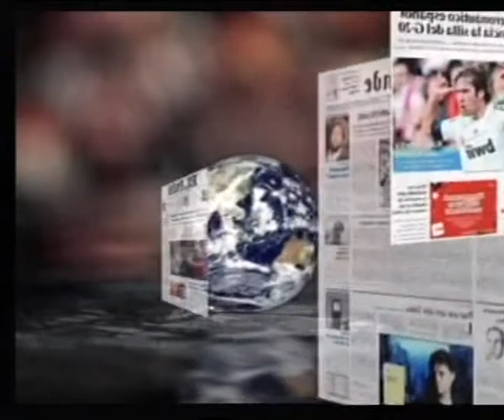LOS DESAYUNOS DE CANAL 13 DIGITAL: Nº 1391 Entrevista a Isabel Guerra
Marian Quintana ha entrevistado a la Consejera del PSC-PSOE del Cabildo de GC Isabel Guerra con la cual se han tratado temas de actualidad como: La valoración de los presupuestos, el análisis de las manifestaciones del 25-S, las mociones presentadas al Pleno el pasado viernes, El Día de las Persona Mayores, La valoración del Plan Prepara.